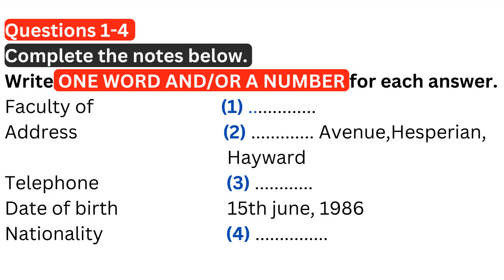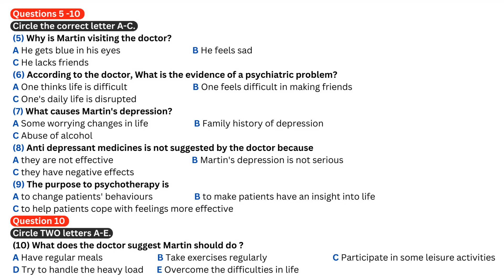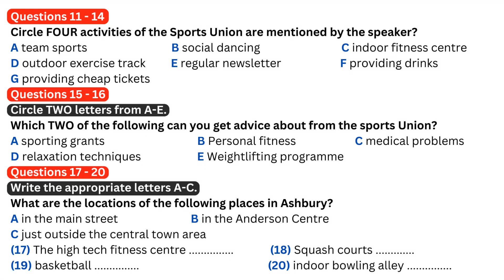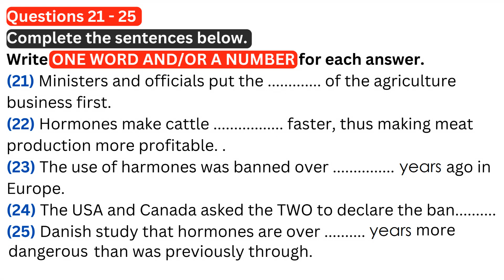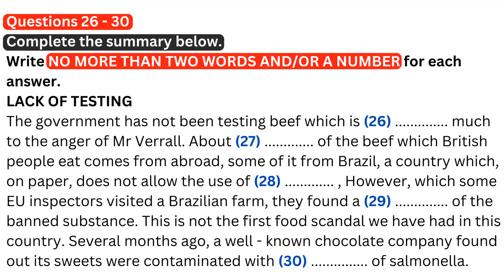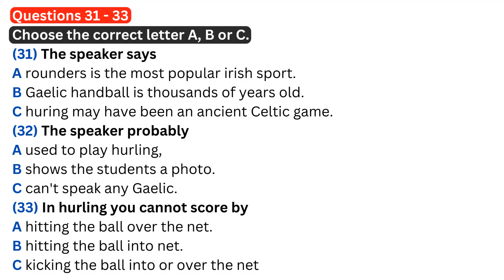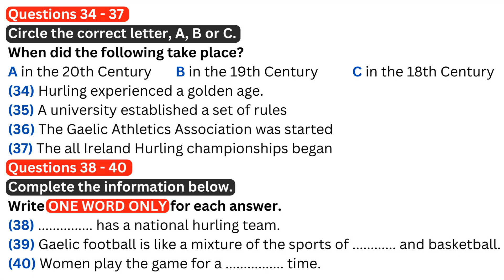Series 5 Test 2